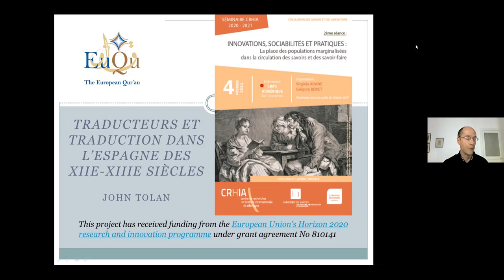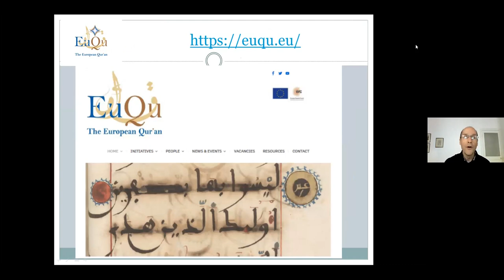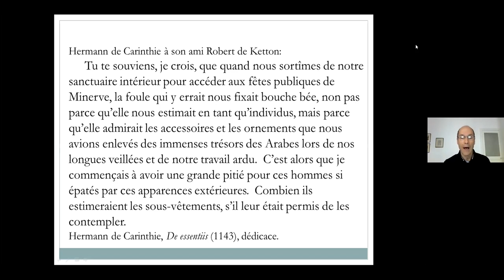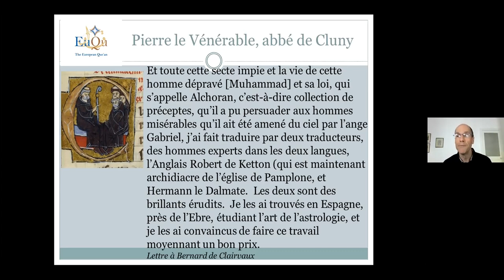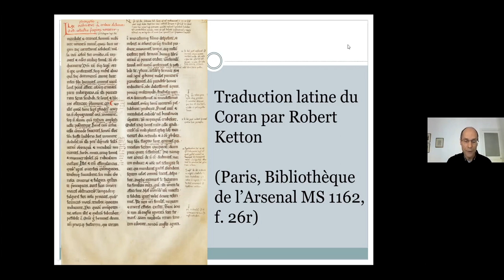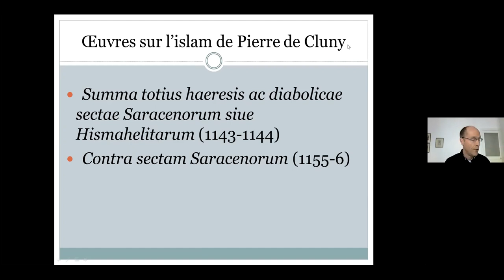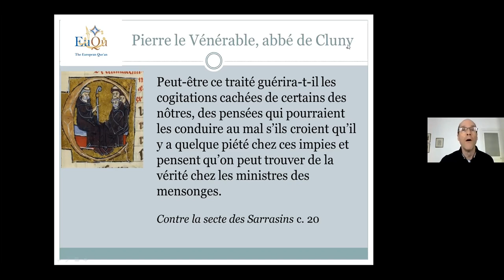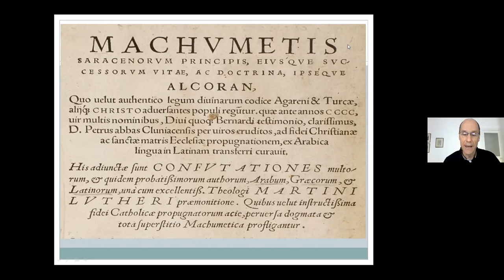Traducteurs et traduction dans l’Espagne des XIIe-XIIIe siècles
Communication de John TOLAN (Université de Nantes - CRHIA) dans le cadre de la 2ème séance du séminaire général 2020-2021 "Circulation des savoirs et des savoir-faire" qui porte sur le thème :Innovations, sociabilités et pratiques : La place des populations marginalisées dans la circulation des savoirs et des savoir-faire.

Séminaire organisé par Virginie ADANE et Grégory BERIET, le 4 février 2021.